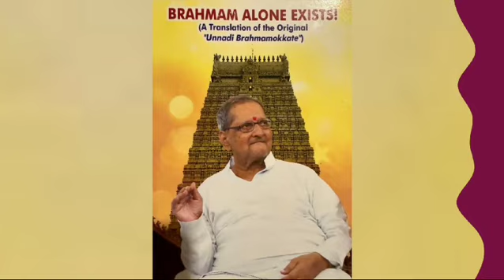"Truth alone Exists" book release by Krishnam Raju Garu and Suchitra Vijaya Garu